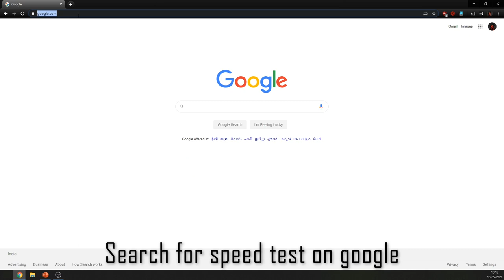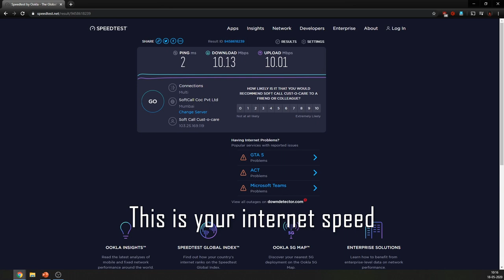How to check my internet speed on browser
There are numerous places to test your internet speed. If you are not happy with your internet speed, it is time to change your internet service provider.